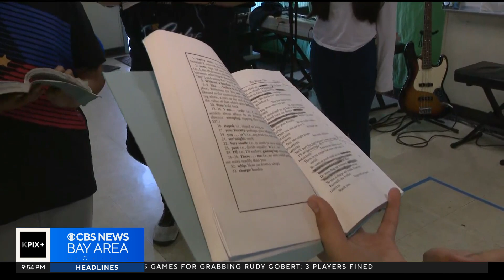Hayward teacher using Shakespeare to inspire his elementary students to dream big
Sharon Chin reports on a teacher who is inspiring students by using theater and music.